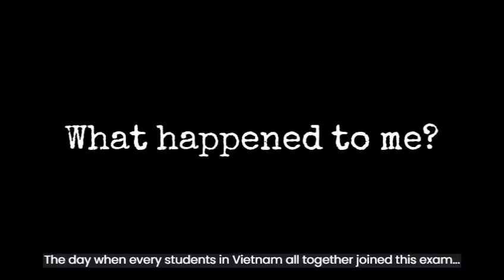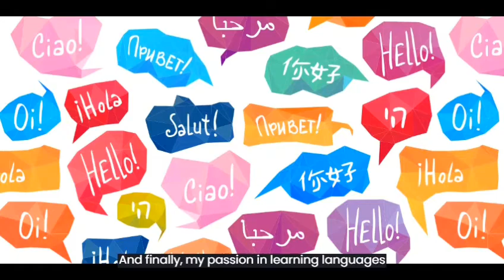Gap Year Stories | Introduction Video | TORNADOX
This video is the Intro of My Gap Year Stories. And if you are interested in my stories and want to know more about them, here are the links:
Xin lỗi vì video này mình làm để dự thi nên nói bằng tiếng Anh full nhé.
Mọi người có thể bật Vietsub để hiểu mình nhé!
Video gần 3 phút giới thiệu về một trải nghiệm đáng nhớ nhất trong cuộc đời mình, đó chính là Gap Year. Gap Year là một khái niệm không quá xa lạ với các bạn học sinh, sinh viên quốc tế, là một năm "trống" để khám phá bản thân, xác định ngành nghề, đam mê phù hợp hay đơn giản là những chuyến đi trải nghiệm, học hỏi kỹ năng trước khi bước chân vào cánh cổng đại học. Câu chuyện Gap Year sắp tới của mình sẽ là một phần chia sẻ có lẽ khá hữu ích cho các bạn học sinh, tân sinh viên. Mình hi vọng câu chuyện của mình sẽ giúp các bạn trả lời được một vài điều băn khoăn ấp ủ lâu nay!